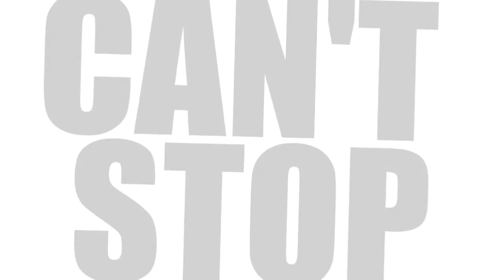Love you, Emilia. ❤ ゼロから始める異世界生活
OMG! This anime is one of my favorites :) Everything was perfect. ! AHHHHH!! Finally, they're together yaaaaaay!. But, I missed Rem D: I'm going to edit with her soon. Anyways, I hope you like it. And thanks for your support, now we're 500+ I LOVE YOU
Hina~